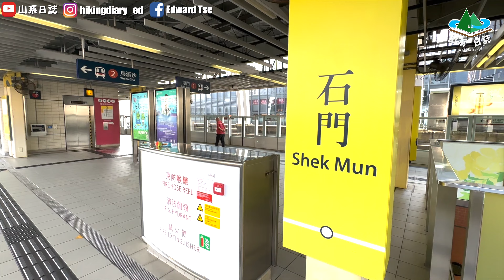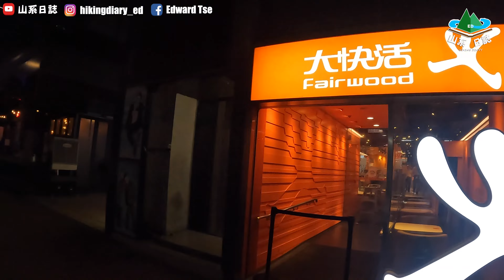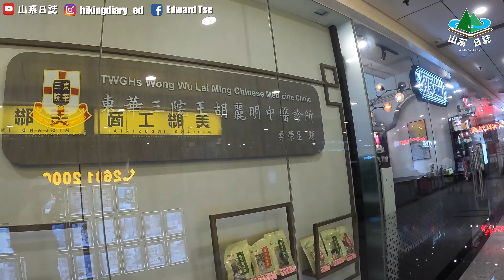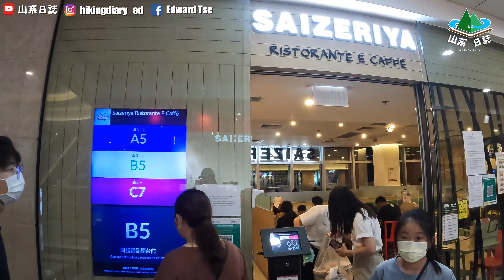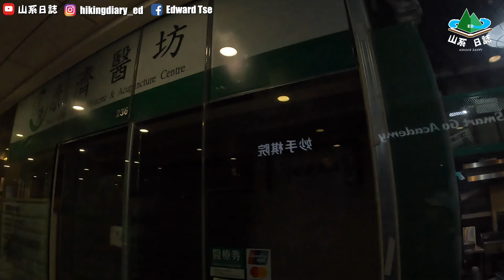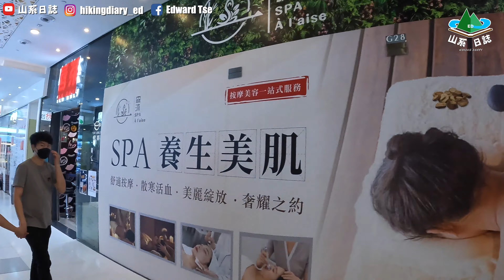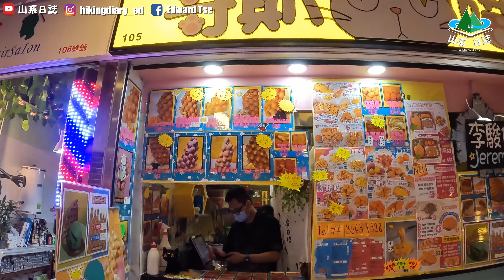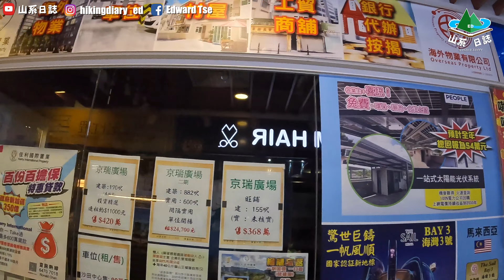『居屋2022』最先賣完的屋苑！愉德苑 (現場實況) ｜生活配套｜航拍｜路線｜2022-11-20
居屋2022中的七個居屋項目，除了北角驥華苑及啟德啟欣苑是熱門，而沙田「愉德苑」買單都已經領前成為大熱之一，只剩下不足300伙，大房已經被長者和白核家搶先買入，現8時剩下的都是「大開放式」和「一房」，對於將來用家也屬於不錯的選擇，因為樓盤位於城門河旁和「沙田第一城」的對面，也鄰近港鐵石門站，配套及交通也相當完善。項目屬於單幢項目，共提供543個單位，實用面積由281至463呎之間。

「愉德苑」位於石門「安睦街」，鄰近新界鄉議局大樓，隔著城門河可望到「小瀝源路遊樂場」，景觀跟將軍澳「昭明苑」相同之處，樓盤位於較成熟的私樓屋苑附近，故生活配套也較為完善，「愉德苑」優勢是其較早落成，對於較心急入伙的準買家來說，可能會比「昭明苑」稍吸引。但也要留意其他因素，因為「愉德苑」最需要留意是景觀。向西南有望河景，外貌呈T形排列的「愉德苑」，預計樓盤的西南方會望到較為一線的景觀，因為可以正望「小瀝源溝」，「小瀝源溝」為轉入城門河的河道，而河岸彼岸可以望到「小瀝源遊樂場景色」，也是對面沙田第一城身價最貴單位外望的景色。

除了要留意樓盤位置，亦都需要留意周邊發展問題，我會帶大家親身行一遍，尋找區內生活配套、交通、飲食、購物. 等。

屋苑：沙田愉德苑
地址：沙田石門安睦街
單位數目：543個
座數：1座
層數：總數35層，包括地庫(停車場)、地下、閣樓、1樓至31樓及天台樓高：110米
關鍵日期：2023年6月30日 (最後更新日期 : 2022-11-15)
實用面積(平方呎)：281至463呎
售價：180萬 - 330萬元 (51折)
校網：91校網

屋苑設施：平台花園、私家車和電單車泊車位
私家車位: 36個
訪客車位: 3個
電單車位: 5個
單車車位: 54個
上落貨車位: 1個

可供選擇單位數目：20
(最後更新日期 Last Modified Date : 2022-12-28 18:41)

可供選擇單位數目：295
(最後更新日期 Last Modified Date : 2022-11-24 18:50)

攝影器材：DJI Air 2s(5.4K)，GoPro10，iPhone 14 Pro

拍攝：
@hikingdiary_ed (Edward Tse - 山系日誌）

一齊傾有關居屋資訊！
你的支持是我拍片的最大鼓勵和動力～🥰

注意：
此航拍影片和其他影片的版權為 ＠山系日誌 ＠Hikingdiary_ed 所擁有，如果有興趣使用於你的製作上，可以於IG與本人聯絡，並在影片中Credit本人。鑑於COVID-19疫情嚴重關係，大家都少外出或去較遠的地方，希望影片幫到你吧。謝謝！

💪🏻 請支持山系日誌的拍攝和製作基金 📸
payme.hsbc/hikingdiaryed